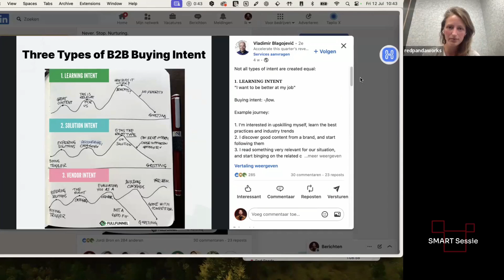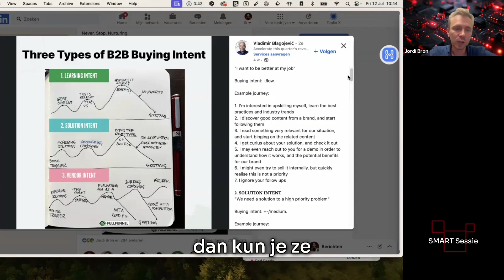SMART Sessie: De Impact van Learning Intent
🧠 In deze SMART Sessie hebben we het gehad over het belang van structurele planning en focus voor maximale productiviteit.

Jordi Bron besprak de zogenaamde ‘Makers Day’ waarin bijvoorbeeld drie dagen per week volledig zijn gewijd aan creatief werk zonder onderbrekingen. Zelf heeft Jordi 1 Makers Day, maar de bedoeling is om daar een halve dag bij te plakken binnenkort.

Structurele planning en deep work zijn kan trouwens prima thuis.